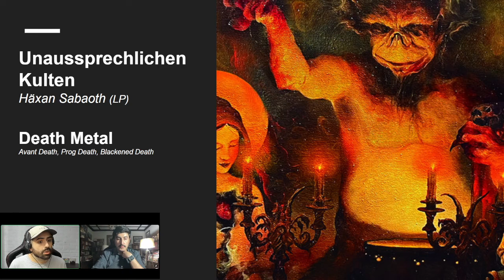Recomiendo: Febrero 2024 junto a